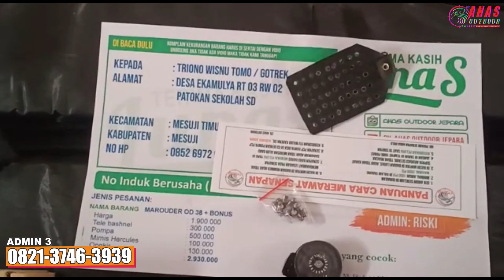TES AKURASI MARAUDER OD 38 HARGA SENAPAN ANGIN PCP PESANAN TRISNO WISNU TOMO GOTREK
Admin 5 : 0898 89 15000
admin 4 : 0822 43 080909
Admin 3 : 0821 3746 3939
Admin 2 : 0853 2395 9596
Admin 1 : 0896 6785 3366

4 CARA BELI / ORDER :

*1.* Beli dengan bayar di tempat setelah barang sampai (COD)
*2.* Beli  via WA dan Transfer via BRI
*3.* Beli dengan order RekBer di tokopedia
*4.* Beli aksesoris dan produk lainnya di CV ahas Outdoor
*5.* Datang ke alamat kami di Desa raguklampitan RT 04 RW 01 Batealit Jepara Jawa Tengah

4 CARA BELI / ORDER :

*1.* Beli dengan bayar di tempat setelah barang sampai (COD)
*2.* Beli  via WA dan Transfer via BRI
*3.* Beli dengan order RekBer di tokopedia
*4.* Datang ke alamat kami di Desa raguklampitan RT 04 RW 01 Batealit Jepara Jawa Tengah